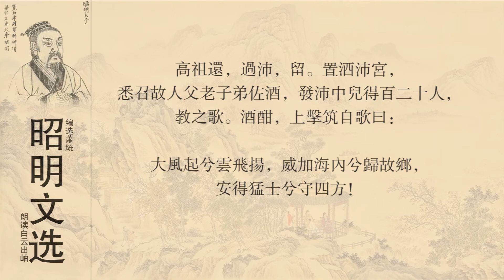昭明文选 刘邦 歌并序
词语注释
1.大风歌：又作“大风曲”、“大风诗”、“汉祖有歌”。
2.兮：语气词，相当于现代汉语中的语气助词“啊”。
3.威：威望，权威。
4.加：施加。
5.海内：四海之内，即“天下”。古人认为天下是一片大陆，四周大海环绕，海外则荒不可知。
6.安得：怎样得到。安，哪里，怎样。
7.守：守护，保卫。
8.四方：指代国家。 [2]  [3]
白话译文
大风劲吹啊浮云飞扬，
我统一了天下啊衣锦还乡，
怎样才能得到勇士啊为国家镇守四方！ [3]
汉高祖十二年（前196年）十月，淮南王英布起兵反汉；由于其英勇善战，军势甚盛，刘邦不得不亲自出征。后他击败了英布，在得胜还军途中，刘邦顺路回了一次自己的故乡——沛县（今属江苏省徐州），把昔日的朋友、尊长召来，共同欢饮十数日。一天酒酣，刘邦一面击筑、一面唱地即兴创作了这首《大风歌》。
在这首诗创作的前几年，新建的汉帝国相继经历了燕王臧荼、韩王信、陈豨的叛乱，如今英布造反被平定，但北面的匈奴虎视眈眈，国内反叛实力伺机而动，整个国家摇摇欲坠。刘邦在这时返回到了故乡，想起了前半生的坎坷换来了如今的荣华，而各方势力又正欲把这个他亲手打造的帝国推向深渊，想必刘邦在吟唱这首诗歌时必是怀着一股被悲凉掩盖的豪气。 [4]  [2]
整体赏析
《大风歌》一诗抒发了作者远大的政治抱负，也表达了他对国事忧虑的复杂心情。
此诗每句中皆带有“兮”。刘邦故乡沛县原本虽为宋地，但已被楚国占有百年，文笔自然不免沾染了些许楚风。楚辞又由于其代表人物屈原的悲惨，而成为抒发愤懑的文体，且因楚地民风彪悍，楚辞便多了大气磅礴。刘邦选取这种文体，恰到好处地表现了他对家国兴亡的担忧，又不失王者风范。
此诗全篇只有区区三句，却包含了双重的思想感情，且出现别具一格的转折。其诗用大风、飞云开篇，令人拍案叫绝。作者并没有直接描写他与他的麾下在恢宏的战场上是如何歼剿重创叛乱的敌军，而是非常高明巧妙地运用大风和飞扬狂卷的乌云来暗喻这场惊心动魄的战争画面。“威加海内兮归故乡”，只一个“威”字就是那样生动贴切地阐明了各诸侯臣服于大汉天子刘邦的脚下，一个“威”字也直抒了刘邦的威风凛凛、所向披靡，天下无人能与之匹敌的那种巨无霸的冲天豪迈气概。但诗篇的着重点乃是后一句“安得猛士兮守四方”，这最后一句比照上一句，都是直抒胸臆，写他的心情与思想，但这最后一句，刘邦没有继续沉浸在胜利后的巨大喜悦与光环之中，而且是笔峰一转，写出内心又将面临的另一种巨大的压力。这一句既是希冀，又是疑问。它显露了刘邦的无奈不禁叩问天下，有谁能为他守住这片江山之感慨，昔日的功臣一个个谋反，独留他这个老朽在此老泪纵横。 [4]  [2]
名家点评
广西大学中文系教授李寅生《中国古典诗文精品读本》：“全诗共三句，由过去而现在而将来，浑然一体。语言质朴，风格雄劲。前二句写天下平定，后一句写渴望求得猛士守御四方。整首诗凝聚着作者对帝业和故土的感情，表达了刘邦既能创业又能守业的豪迈气慨。” [5]
刘邦（前256—前195），即汉高祖，沛县（今属江苏）人，字季，汉朝开国皇帝，汉民族和汉文化的开拓者之一、中国历史上的政治家、战略家和指挥家。对汉族的发展、华夏文明的延续，以及中国的统一和强大有突出贡献。代表作品有《大风歌》